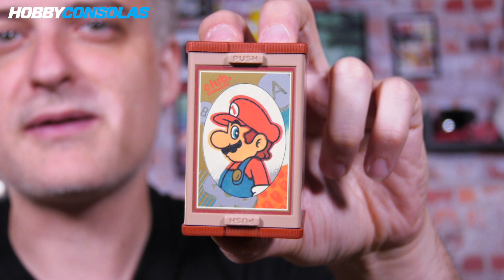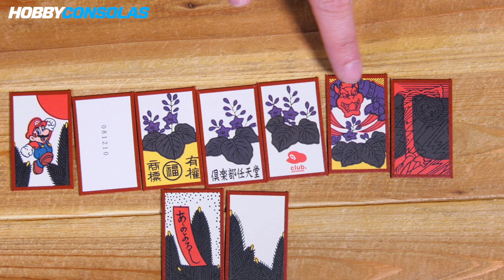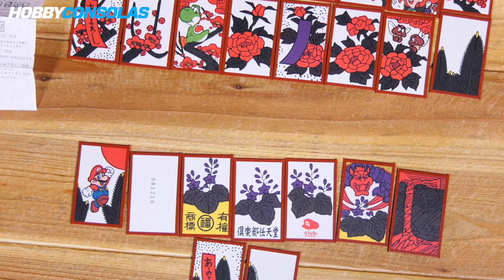Si te gusta NINTENDO... ¡Tienes que conocerlas! Sus HANAFUDA oficiales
¿Recordáis los tiempos del Club Nintendo, cuando recibíamos regalos únicos si acumulábamos las suficientes estrellas? En Japón también existía algo muy parecido, con premios que hoy día son una verdadera chulada para coleccionistas.

Un ejemplo es esta baraja de naipes hanafuda, las "cartas tradicionales" japonesas. ¡De hecho, antes de hacer videojuegos, Nintendo se dedicaba a fabricar hanafudas! En este unboxing os mostramos cómo es este curiosísimo objeto para coleccionistas de Nintendo.

¡Mil gracias a nuestro amigo DProdge por prestárnoslas para que todos podáis verlas!